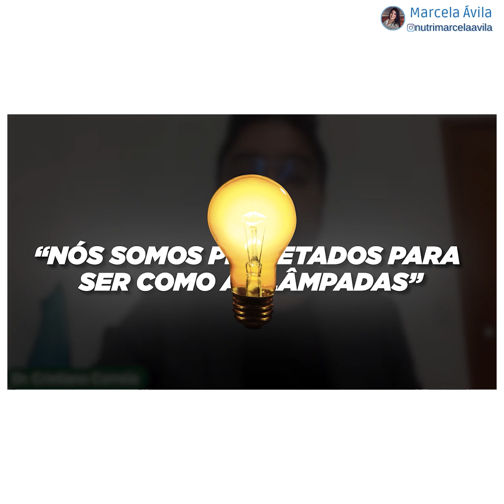Diferença entre idade biológica e cronológica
Existe a idade biológica e a cronológica.
Algumas ações podem reduzir a sua idade biológica, e o Dr. Cristiano irá te dizer quais são.

Assista